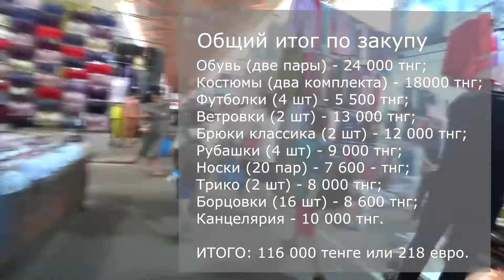Подготовка к школе. Сколько стоит одеть детей в школу в 2021-м году?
Готовимся пойти в 9-й класс. Сколько в 2021 году стоит собрать двух подростков в школу?
Мы с сыновьями посетили один из десятка популярных базаров, относящихся к архипелагу алматинской барахолке - рынок Кенжехан.
В виду отсутствия строгих дресс-кодов в этом году, мы на собственном опыте попытались разобраться в вопросе формирования бюджета для покупки необходимой одежды на новый учебный год.

Что у нас из этого получилось, смотрите сами!